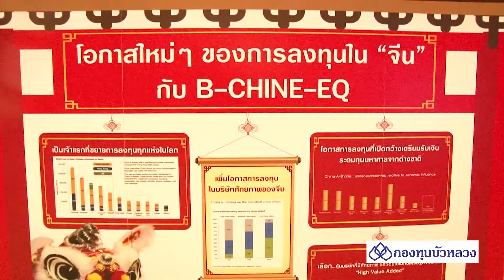Fund Opening Gallery โอกาสลงทุน จีนทั้งแผ่นดิน ก่อนใคร กับ B CHINE EQ